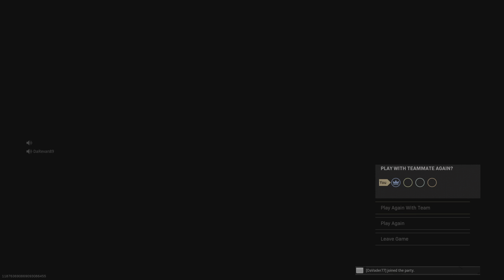Call of Duty: Modern Warfare_20220830133819